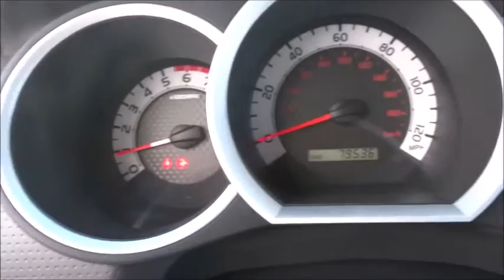2011 Toyota Tacoma Las Vegas, Henderson, North Las Vegas, San Bernardino County, NV 441718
2011 Toyota Tacoma
2011 Toyota Tacoma PreRunner V6 - Stock#: 441718 - VIN#: 3TMKU4HN5BM029983

Centennial Toyota
6551 Centennial Center Blvd

All the right ingredients! There is no better time than now to buy this tip-top 2011 Toyota Tacoma PreRunner V6... CARFAX 1 owner and buyback guarantee** Gets Great Gas Mileage: 21 MPG Hwy* Safety Features Include: ABS Traction control Curtain airbags Passenger Airbag Stability control...Other features include: Power door locks Power windows Auto Air conditioning 4 liter V6 DOHC engine...